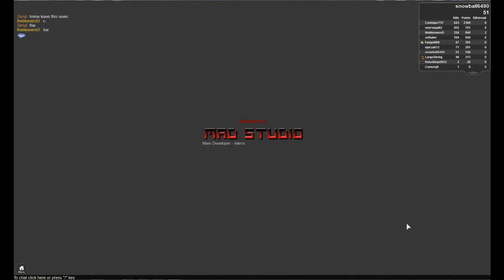Roblox Review: Intense Sword Fighting!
In this video, snowball6490 plays the game intense sword fighting. Can he defeat his many opponents or will he be slain many times? Watch to find out!